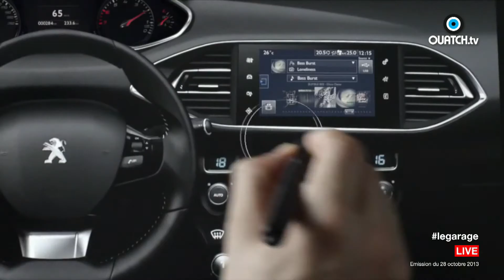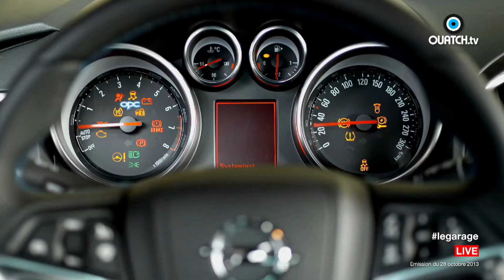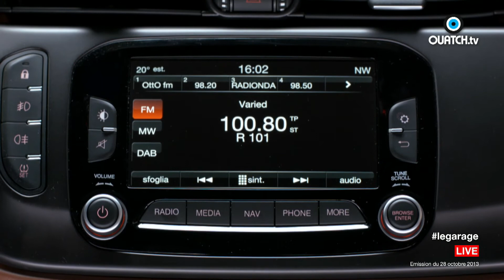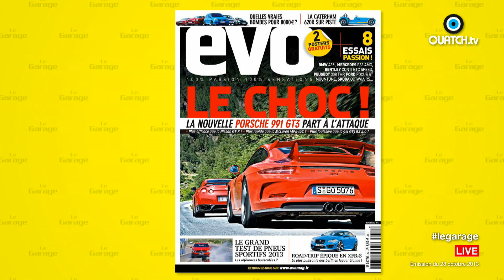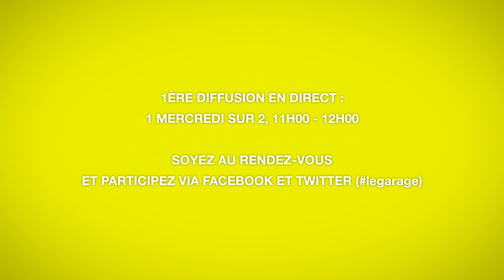Le Garage S01E05 : le match des compactes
Elles s'appellent Golf, 308, Mégane, Focus, Civic ou encore Giulietta : en tout, près de 30 modèles qui se disputent 30 % du marché des voitures neuves en France et en Europe. C'est bien sûr de la catégories des compactes qu'il s'agit. Entre les stars incontournables, les outsiders et celles qui font flop, nous allons tenter de comprendre ce qui fait ou défait le succès dans cette catégorie. Design, moteur, confort, technologie ou encore prix : rien se sera laissé au hasard ! Invités : Nicolas Heidet (AB Moteur, RTL 9, M6...), Éric Philippe (France Bleue Ile-de-France), Stéphane Schlesinger (Evo France).